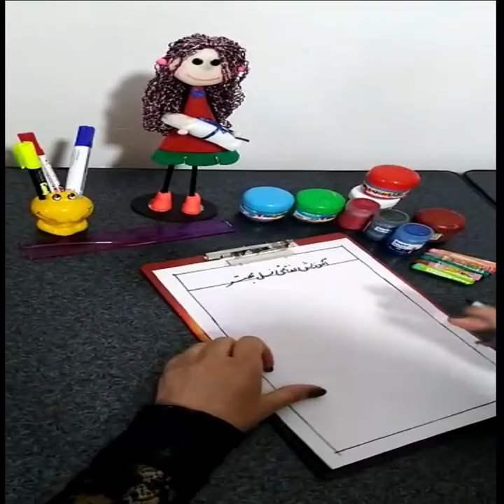Snail painting|Simple snail drawing ideas for kids|snail acrylic painting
If you are looking for Snail painting | Simple snail drawing ideas for kids, it is better to watch the drawing tutorial video until the end.
In this drawing, we will teach you to draw a snail in a short amount of time and in a simple way.
In this pencil drawing tutorial, you can learn to draw animals.

Visit the rest of the simple drawings for children

Simple_painting paint painting#
paintingtutorial Painting_idea#